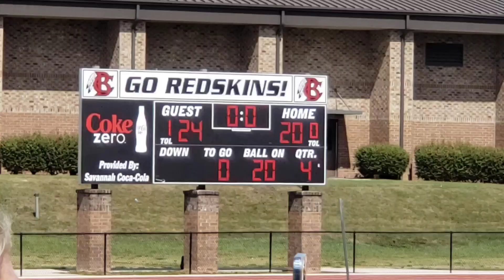Claxton Tiger's (CMS) @ Bryan County 9-2-2023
Claxton Middle School at Bryan County 9-2-2023. Claxton wins 24 to 20.